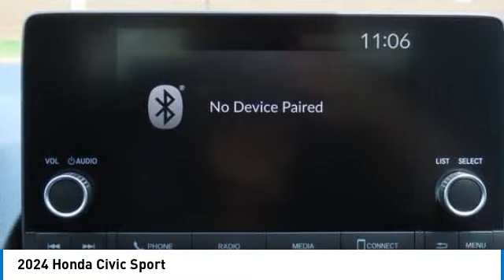2024 Honda Civic Nanuet NY RH571092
2024 Honda Civic Sport

Sonic Gray Pearl 2024 Honda Civic Sport FWD CVT 2.0L I4 DOHC 16V i-VTECbrbrRecent Arrival! 30/37 City/Highway MPG